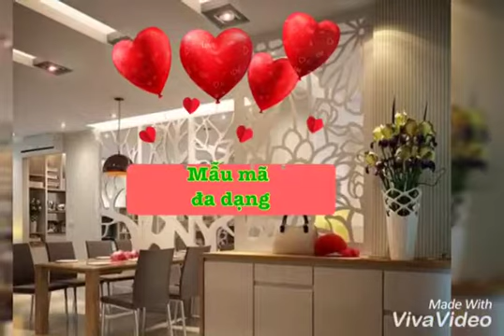Giới thiệu những mẫu căn hộ tân cổ điển và hiện đại xu hướng cho năm 2019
-Nội Thất Bếp Việt Bắc Ninh là đơn vị chuyên thiết kế và thi công nội thất  THƯƠNG HIỆU đã được khẳng định với nhiều năm kinh nghiệm trong lĩnh vực thiết kế nội thất đặc biệt là Tủ Bếp
– Tất cả các sản phẩm tại Bếp Việt được chọn lọc kỹ càng để mang đến khách hàng sản phẩm chất lượng tốt nhất.
–– Giá Thành bên Bếp Việt luôn canh tranh nhất so với thi trường
– Phong cách phục vụ chu đáo – nhiệt tình – tận tâm – nhanh chóng

Bạn còn chờ gì nữa mà không nhấc máy lên và gọi cho chúng tôi qua Hotline: | 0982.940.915 | 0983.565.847 hoặc tới trực tiếp địa chỉ

Facebook ty TNHH thương mại và dịch vụ Bếp Việt